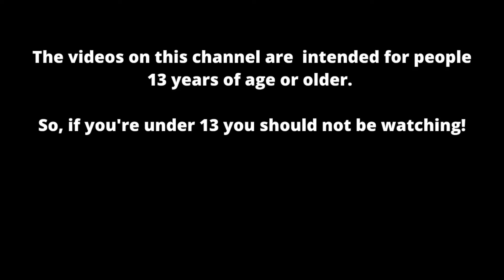FLAAFY BIOLOGY! POKEMON SPEED DRAWING! How to draw the OG electric Pokemon Flaafy in pen! FREE CODES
Yoyoyo wassup! This vid shows the biology and a speed drawing I did one of my all time fav pokemon Flaafy! I love Mareep and Ampharos! I hope you like the vid and, as always, you know I wish you the best!  HOLLA!   -Bulbamon   P.S. If you want to write to me or shoot me some mail or a package send it to:
                                                     Bulbamon

Here's a link to the Pokemon eBay store

Here's a link to my main eBay store

ALSO, if you ever buy anything from eBay or Amazon you can help support me and the channel at no cost to you buy clicking through one of these links first!
Amazon Ebay

Rode NT1KIT Cardioid Condenser Microphone Package

Focusrite Scarlett Solo (3rd Gen) USB Audio Interface with Pro Tools

Audio-Technica ATH-M50X Professional Studio Monitor Headphones, Black, Professional Grade, Critically Acclaimed, with Detachable Cable